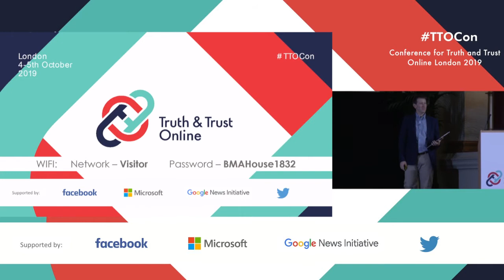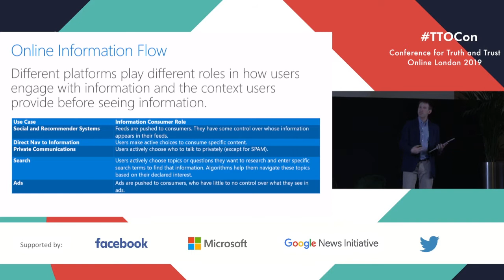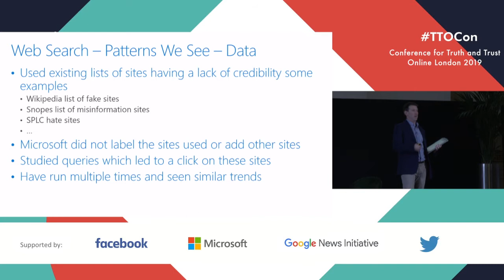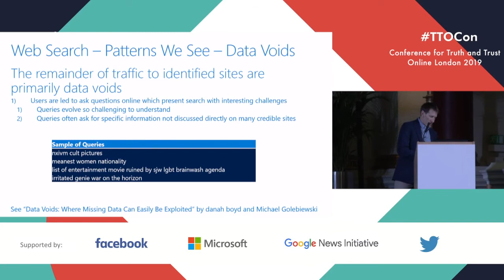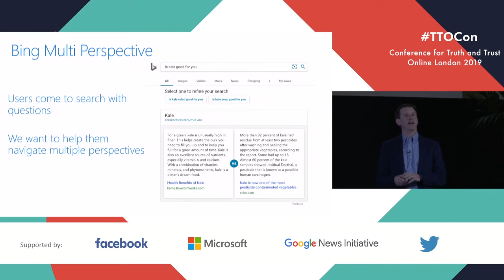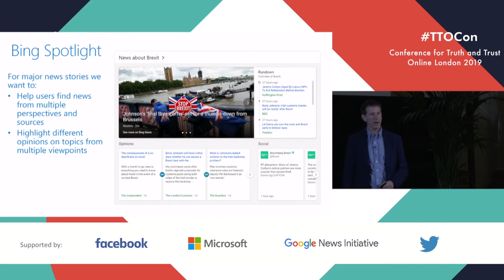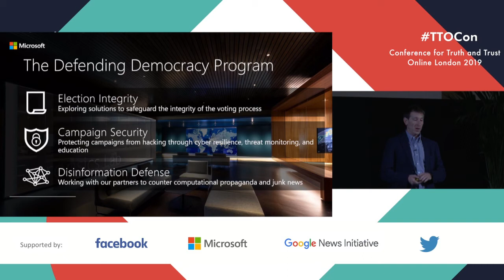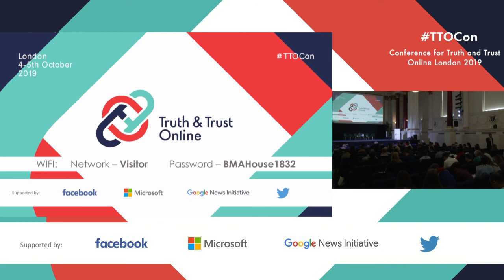Truth and Trust Online 2019: Michael Golebiewski, Senior Program Manager at Microsoft Bing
Conference for Truth and Trust Online 2019 in London, with Michael Golebiewski, Senior Program Manager at Microsoft Bing

What is Truth and Trust Online?
While trustworthy online spaces benefit everyone, untrustworthy content and behaviour can divide, confuse, and cause real harm.

The inaugural Conference for Truth and Trust Online is organised as a unique collaboration between practitioners, technologists, academics and platforms, to share, discuss, and collaborate on useful technical innovations and research in the space